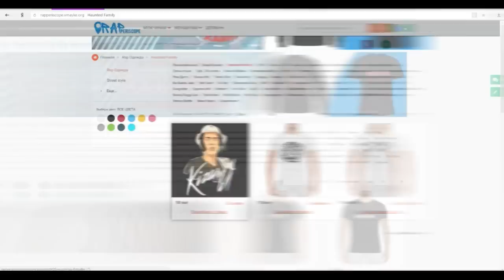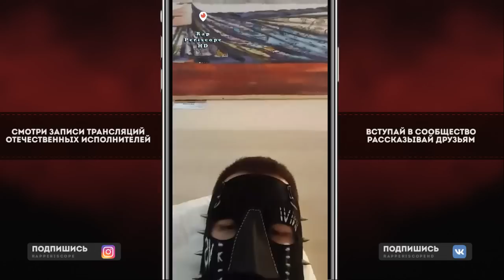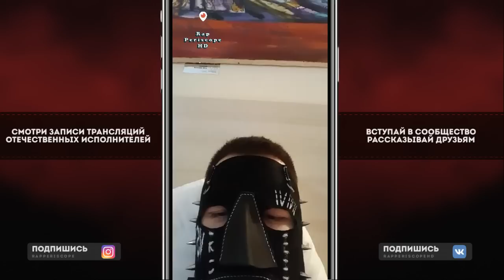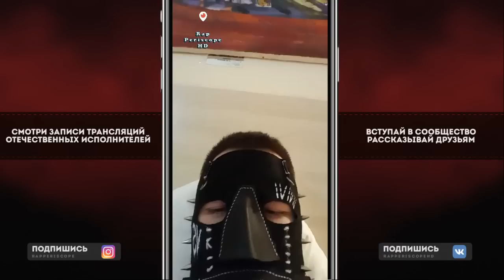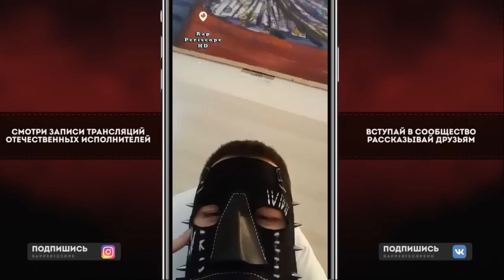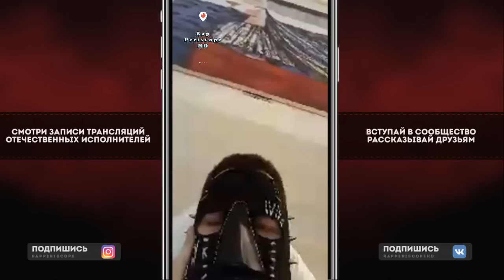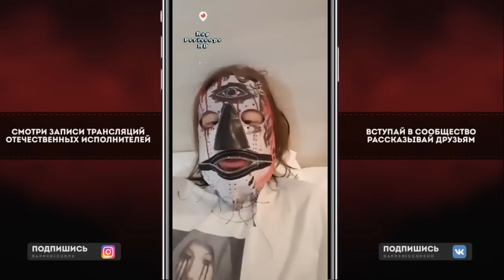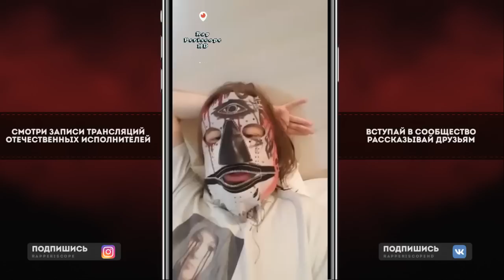Velial Squad о альбоме Kizaru, Feduk, Yung Trappa, Кровосток